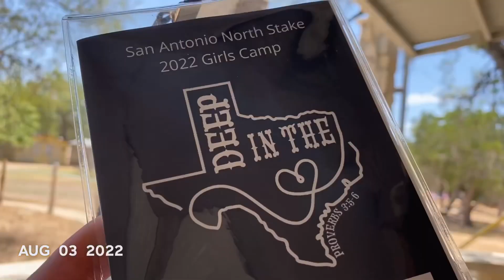2022 1 Second Everyday